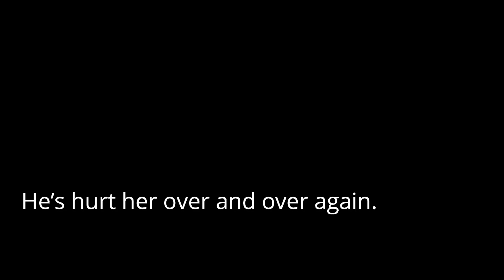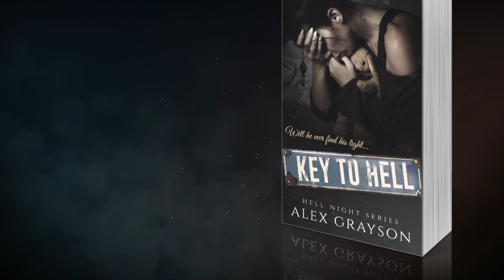Key to Hell Alex Grayson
Death. Destruction. Pain. A soulless void. It’s his life. It’s his reality.

Emo doesn’t feel. Anything. His soul is dark and filled with hatred. People in the small town of Malus watch him with fear, with reverence. Exactly the way he prefers it.

Guilt surrounds him, caging him in an ominous past he refuses to let go. Can’t let go. His past is responsible for the shell of the man who now exists. He doesn’t know any other way to survive.

The woman who haunts his dreams is his only salvation. He’s hurt her over and over again. He didn’t have a choice.

The key he holds on to, the one he uses to carve into his flesh, is the key to his hell. It’s his reminder of the pain he’s suffered and inflicted.

Will there be retribution? Can Emo be saved? Or is he destined to live in this dark hell he’s surrounded himself in for the rest of his life?

☆ Add it to your TBR list on Goodreads!